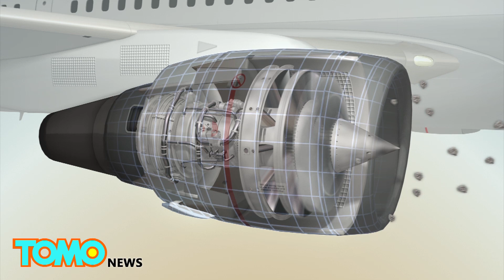Alaska’s most active volcano, Pavlof Volcano, will erupt very soon, according to experts - TomoNews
ALASKA PENINSULA, ALASKA — One of Alaska’s most active volcanos will be erupting soon, according to experts.

Warnings have been issued by the Alaska Volcano Observatory (AVO) of the imminent eruption of Pavlof Volcano, located on the Alaska Peninsula. The AVO is an organization formed to study and monitor volcanic activity in the state.

The AVO increased an alert level for the volcano from “normal” — green, to “advisory” — yellow on July 1.

The volcano erupted earlier this year in March triggering a red alert, the highest of four levels.

That eruption sent an ash cloud as high as 37,000 feet into the atmosphere and covered villages to the northeast — including Nelson Lagoon — with a layer of ash that was as much as two-thirds of an inch thick.

Reports from nearby scientific and coast guard observers suggest that the eruption produced volcanic mud flows and lava flows. The eruption was the first for Pavlof since November 2014 and noted by the AVO as the most energetic since 1996.

Pavlof is one of the most consistently active volcanoes in the Aleutian arc. It has erupted six times since 1996 and 21 times in the past 50 years.